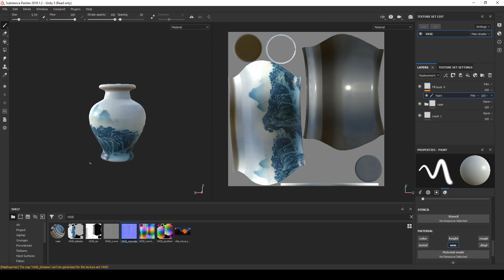Vase pottery jar chinese japanese Unity ready Low-poly 3D Low-poly 3D model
Vase pottery jar chinese japanese Low-poly Unity ready Low-poly 3D

Poly : 1624 poly

Format : 3DS 3DSmax 2018 FBX OBJ

All textures : Albedo MetallicSmoothness AO Normal

PBR Unity ready

Ask if you need more texture like glossiness or roughness for other renderer than Unity